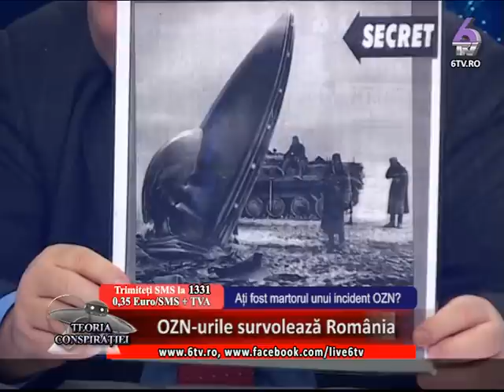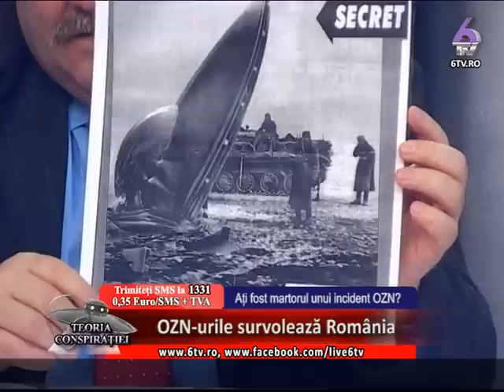TEORIA CONSPIRATIEI 2017.01.25